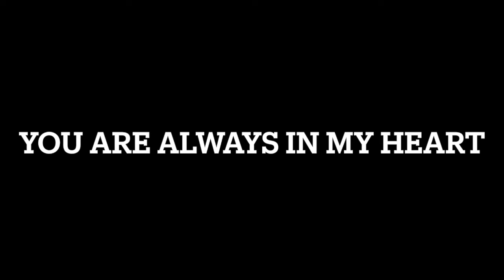When I'm In Love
Made this just for you for Valentine's - (but a bit late as always :) )

Here is some of my favourite Fan Art of those two doomed lovers  The Crooner / Mr Wolf Rose and Ms Rose.

Let's let love rule.

Thanks to all the talented artists who have graced us with their work over the last few years. Let us know who and where you are in this so we can spread the love - and keep it coming!
xx